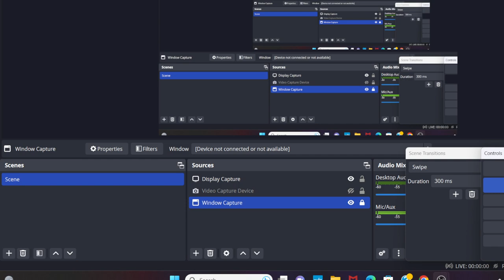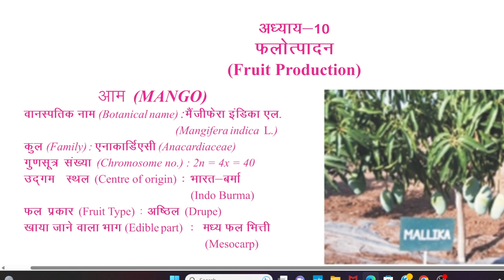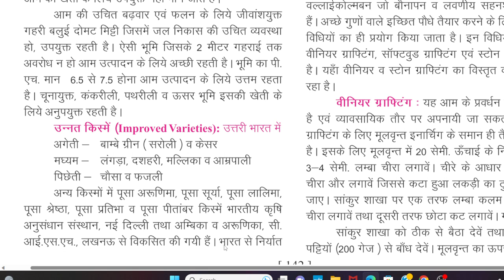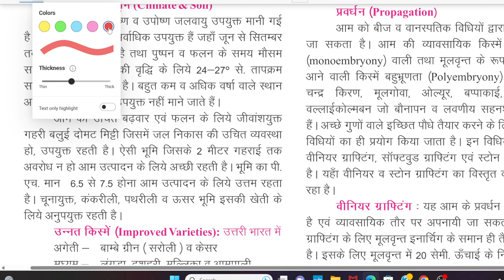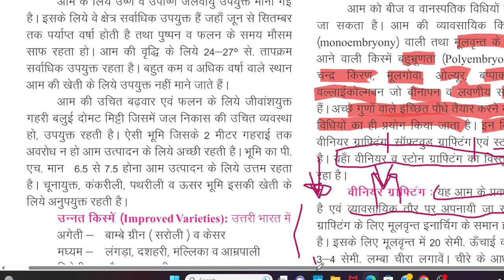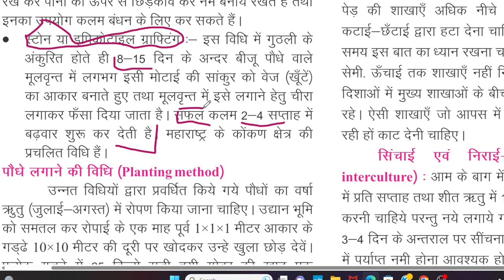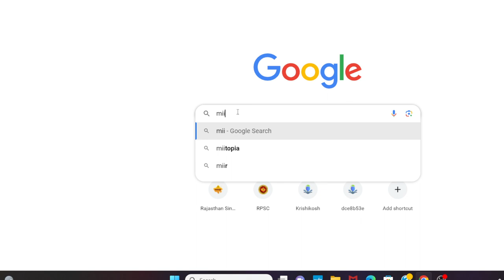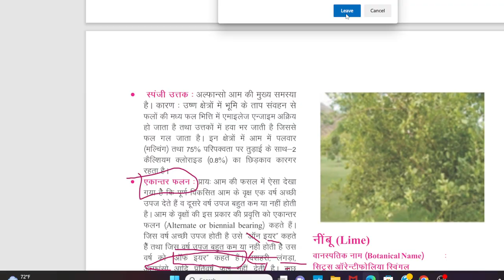Arambh Agri class कैसे करें आम की खेती By Vimal meena as